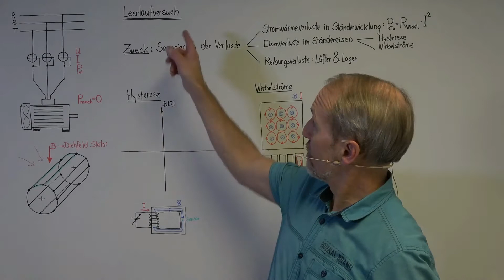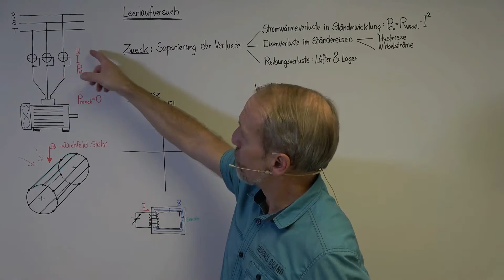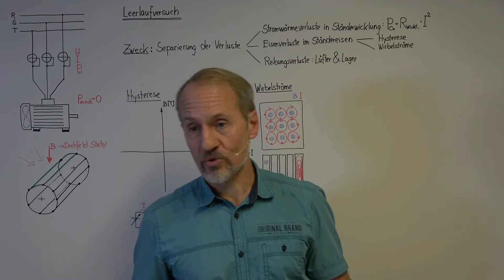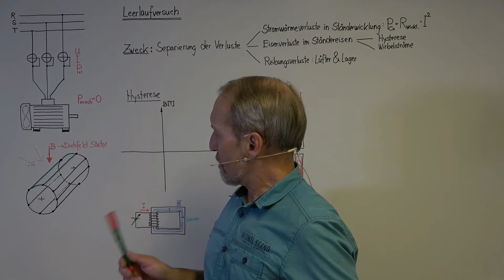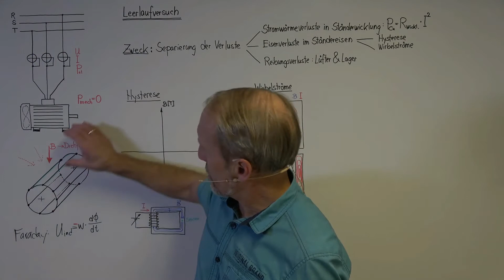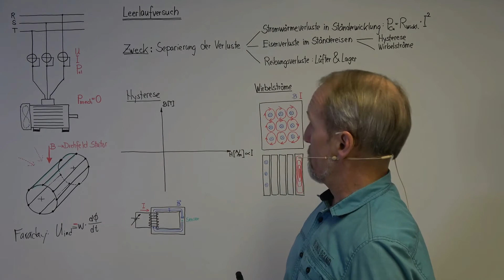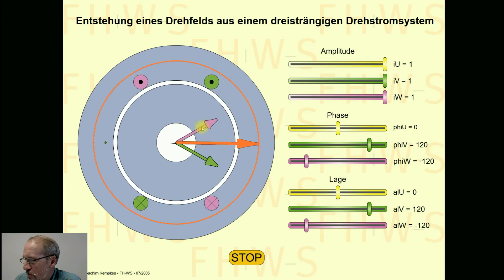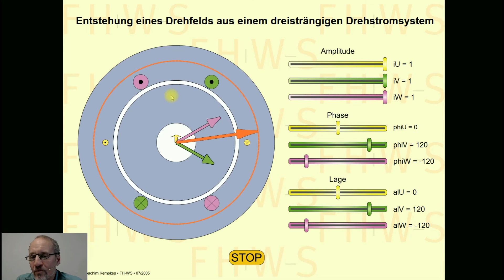ENERGIEEFFIZIENZ - Asynchronmaschine Leerlauf 1/3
Leerlaufversuch einer Drehstrom-Asynchronmaschine Teil 1/3

Das Video dient der Laborvorbereitung und beschreibt den Aufbau des Versuchs.

Der Leerlauftest ist eine indirekte Methode zur Bestimmung des Wirkungsgrades und auch zur Bestimmung der Schaltungsparameter der Ersatzschaltung von Drehstrom-Asynchronmotoren.

Zunächst werden die Ohm‘schen Widerstände der Ständerwicklungen an den Motorklemmen ermittelt. Mit diesen können die Kupferverluste bestimmt werden.

Zur Aufnahme der Leerlaufkennlinie und der Leerverluste werden bei motorischem Leerlauf

1. die Ständerspannung,
2. der Ständerstrom und
3. die aus dem Speisenetz aufgenommene Wirkleistung gemessen.

Der Versuch wird so durchgeführt, dass die Ständerspannung beginnend mit hoher bis zu etwa einem Viertel der Nennspannung verringert wird. Bei zu starkem Absinken der Drehzahl (auch erkennbar in einem Wiederansteigen des aufgenommenen Ständerstromes) ist der Versuch abzubrechen, da kein Leerlauf mehr vorliegt (Reibung belastet).

Für die Auswertung wird die im Leerlauf aufgenommene Wirkleistung um die jeweils zugehörigen Ständerkupferverluste verringert. Die verbleibenden Verluste stellen die Leerlaufverluste dar, welche die Summe aus Eisen- und Reibungsverlusten sind und werden in Abhängigkeit von der Speisespannung (bzw. U²) in einem Diagramm aufgetragen. Es ergibt sich eine genähert quadratische Abhängigkeit von der Spannung.

Extrapoliert man die Kurve bis zur Spannung Null, so erhält man die Reibungsverluste (unter der Annahme dass diese nicht von der Drehzahl abhängig sind). Für die Extrapolation ist es hilfreich, die Leerverluste über dem Quadrat der Spannung aufzutragen, da der sich dann ergebende lineare Verlauf besser zur Spannung Null extrapoliert werden kann.

Mittels dreier Wattmeter wird die dem Motor zugeführte  elektrische Leistung (Pel) ermittelt.

Aus Strom und Widerstand lassen sich die ohm‘schen Stromwärmeverluste (P_Cu)  in den Wicklungen berechnen.

Da sich die Maschine im Leerlauf befindet, ist der restliche Anteil den Eisen- (P_Fe) und Reibungsverlusten (P_Rbg) zuzuordnen.

Die Eisenverluste (P_Fe) steigen zunächst linear mit der Spannung an, weichen aber bei starker Erregung vom theoretischen Verlauf ab. Dieses Verhalten liegt in der Tatsache begründet, dass Teile des Eisens in Sättigung gehen und nicht mehr weiter erregt werden können. Somit wird die zusätzlich zugeführte Leistung überwiegend in Wärme umgesetzt.

Die Reibungsverluste P_Rbg  werden experimentell bestimmt, indem im Leerlauf bei unterschiedlichen Ständerspannungen die elektrische Leistung P_el,0 = P_Cu + P_Fe + P_Rbg  des Motors mittels Leistungsmessgerät gemessen wird.

Werden davon die Stromwärmeverluste (P_Cu ) abgezogen, verbleiben Reibungs- und Eisenverluste, die es nun noch zu trennen gilt.

Dazu stellt man (P_Fe + P_Rbg ) als Funktion des Quadrates der Ständerspannung dar und extrapoliert mittels einer Geradengleichung auf den Wert bei U = 0 V. Der Schnittpunkt mit der Ordinate kennzeichnet die Reibungsverluste P_Rbg.